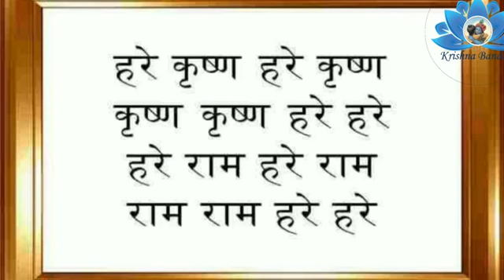Saare paap jalkar नष्ट 😳 | Apara Ekadashi Vrat Katha | अपरा एकादशी व्रत कथा | 6 June Ekadashi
Hare Krishna!!

Join us on this beautiful and blissful journey filled with inspiring lectures, and stories from Vedic scriptures.

An effort to unfold spirituality and make your life less troublesome, stress-free, full of happiness and joy!!

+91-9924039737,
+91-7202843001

Have a blissful Krishna Conscious Journey ahead!!

Hari Bol!!